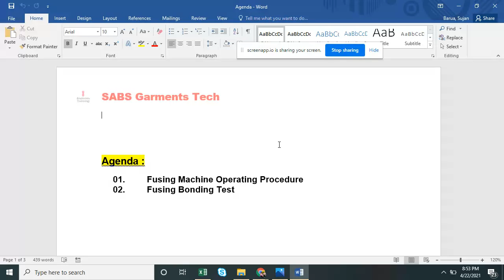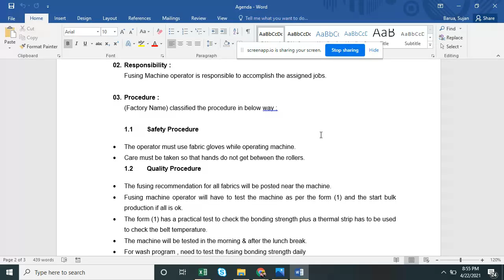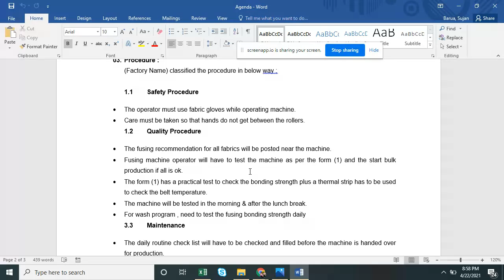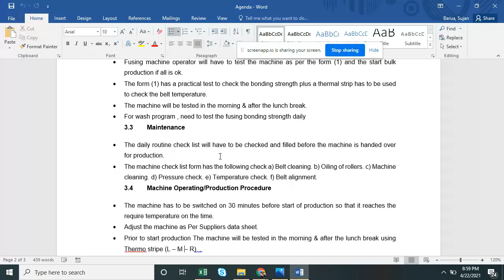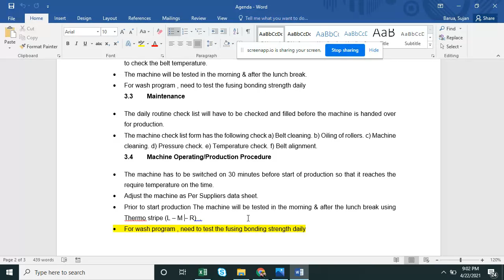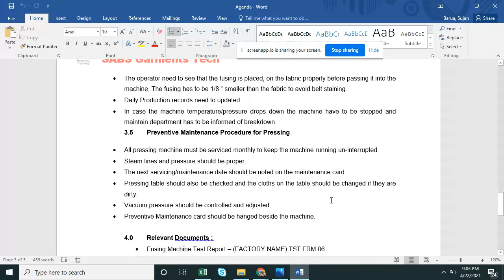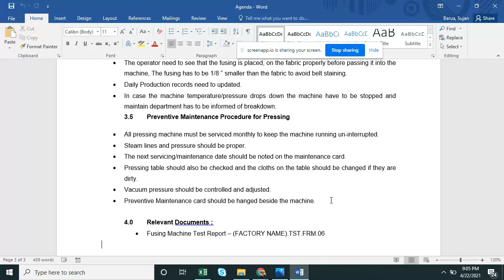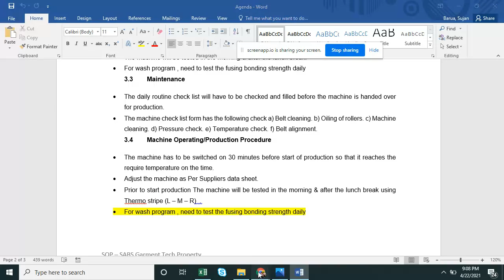Part 01. গার্মেন্টসে ফিউজিং করবেন কিভাবে???।।। SOP for Fusing Machine Operating in Garments!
Standard Operating Procedure for Fusing Machine Operating !!!

Part - 01 on 02